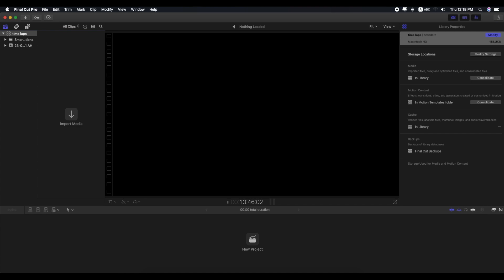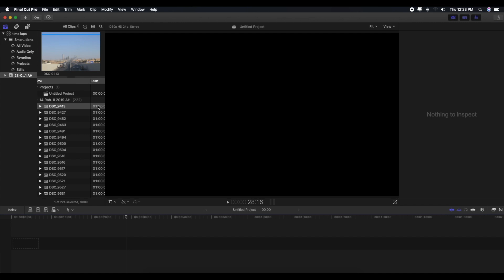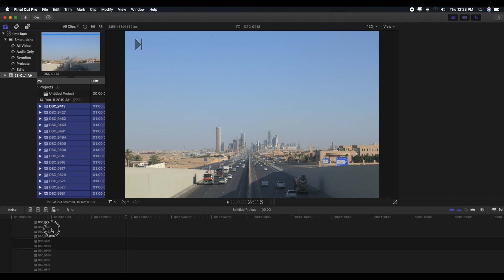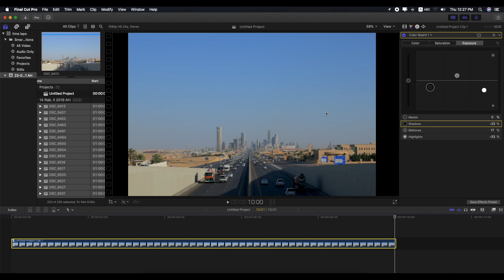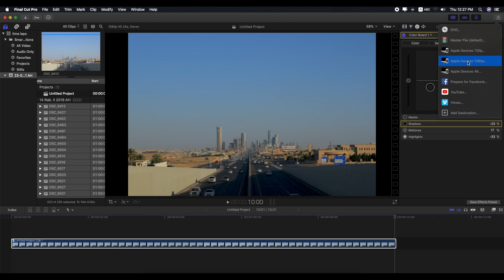تايم لابس عن طريق برنامج الفاينال كت timelaps FINAL CUT X PRO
حساباتي
انستقرام وتويتر و سناب تشات